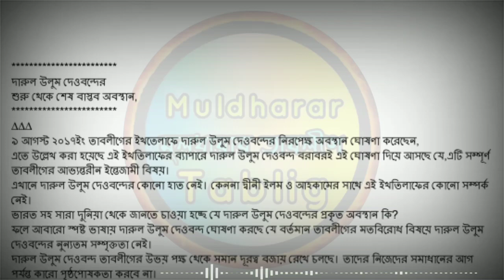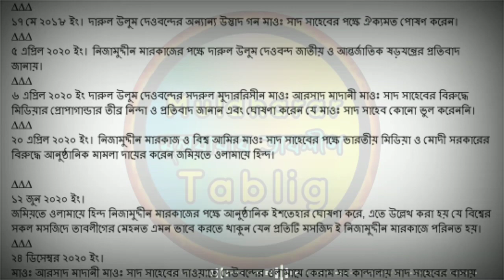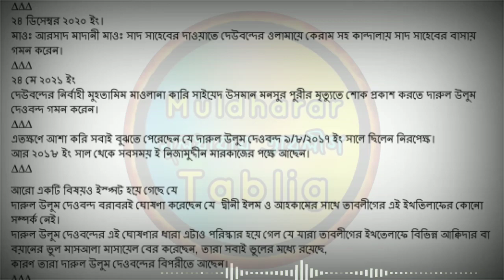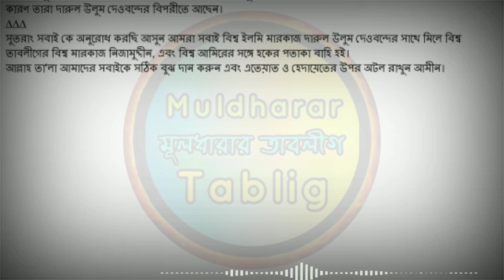দারুল উলুম দেওবন্দের শুরু থেকে শেষ বাস্তব অবস্থান। খুবই গুরুত্বপূর্ণ কিছু কথা।